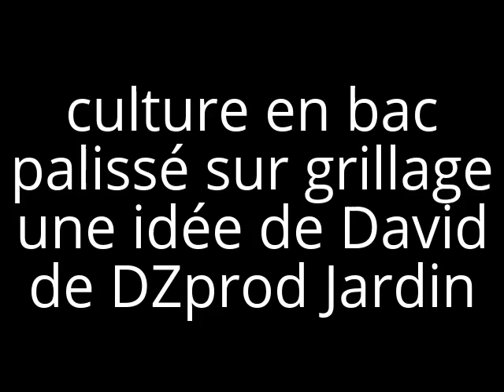Culture du cornichon en bac palissé sur un grillage - jardin urbain - asso La Jarre écocitoyenne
cornichon culture semis grillage récolte bocaux lactofermentation un titre qu’avec des mots clefs pour ne pas dire : la culture du cornichon, de la graine à l’assiette !
Le rendement d’un seul pied de cornichon : 3 bocaux par semaine !
L'idée de cultiver le cornichon verticalement est intéressante lorsque l'on fait partir les embranchements sur un grillage de clôture !